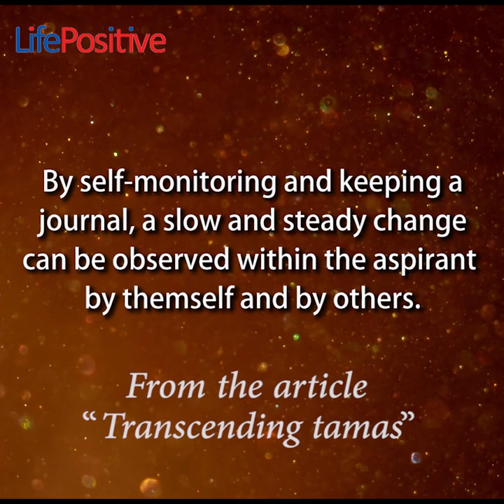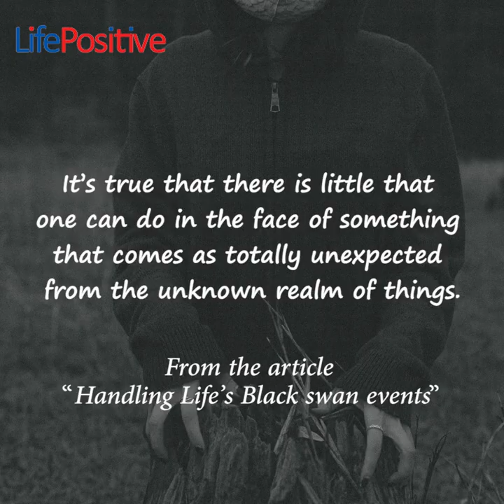Mini Magazine February 2023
Explore the Mini Magazine February 2023  with many insightful articles